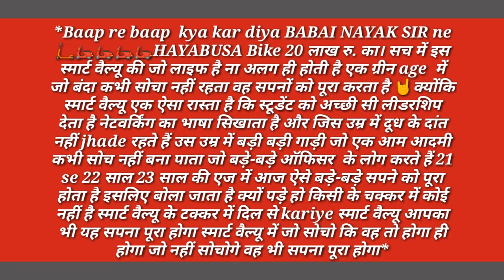20 लाख रु का HAYABUSA BIKE achievement by Mr.Babai Nayak from SMART VALUE/Babai Nayak Smart Value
20 लाख रु का HAYABUSA BIKE achievement by Mr.Babai Nayak from SMART VALUE/Babai Nayak Smart Value/ Hayabusa bike achievement by Babai Nayak from Smart Value/Smart Value History making by Babai Nayak Sir

         Hello Friends, Aaj ka ye video apka pura mindset kar dega, Aaj SMART VALUE mein ek naya History ban gaya hai, Mr.Babai Nayak Sir jinhone 20 लाख रु का HAYABUSA BIKE lekar pura इतिहास रच दिया हैं। To es video ko last tak jarur dekho & apne Asso.ko jarur dikhao & Faq mein jarur use karo. धन्यवाद🙏😊